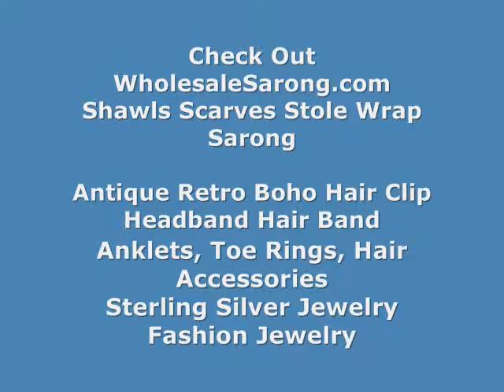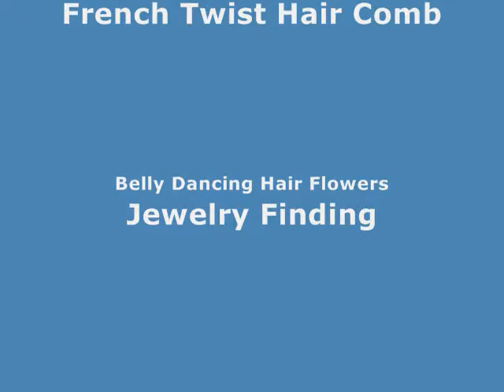where canada buy online sales sundress animal skin animal sarong WholesaleSarong.com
USD$4.95 each
animal skin animal print sarong

batik summer wear animal skin animal sarong
us supplies fashionable lounge wear animal skin like sarong
wholesale cruise dress animal skin like sarong
wholesale cheap beach skirt animal skin like sarong
best price resort dress sarong animal